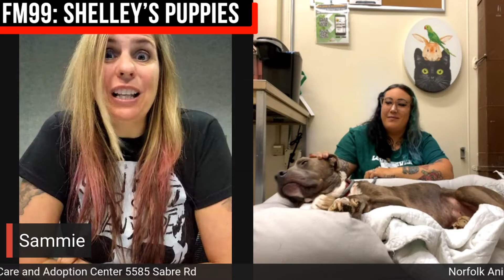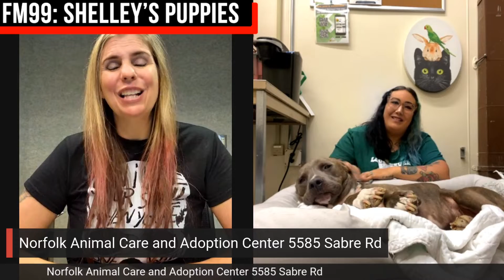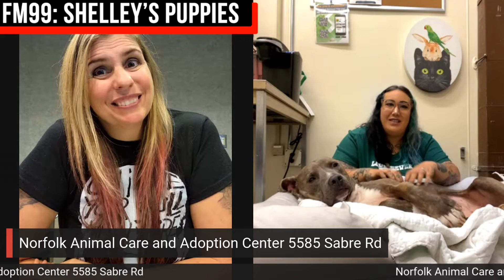Shelley's Puppies - Sammie - FM99 WNOR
Meet Sammie from Norfolk Animal Care and Adoption Center.